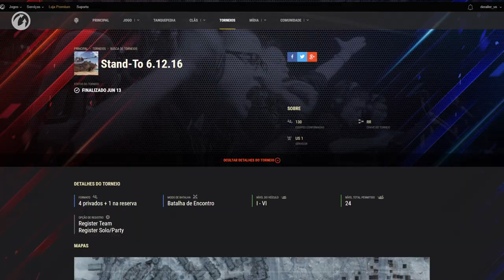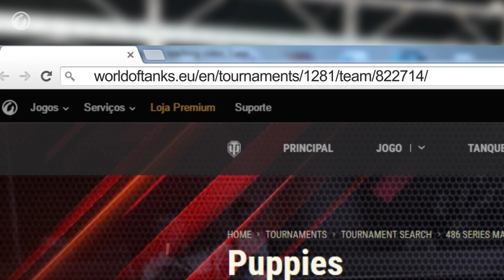World of Tanks - Torneio: Inscreva-se e Jogue Agora